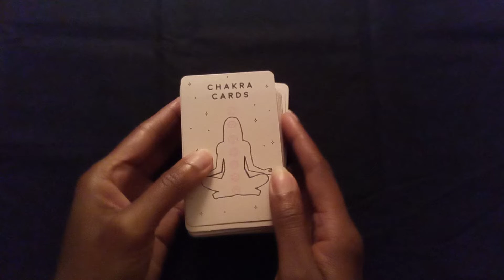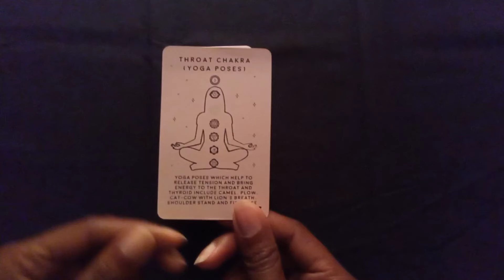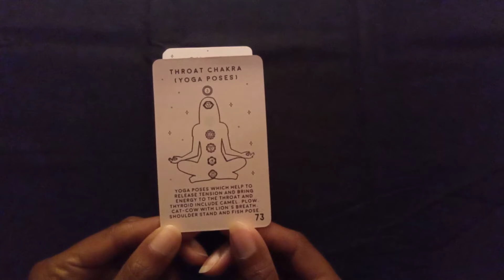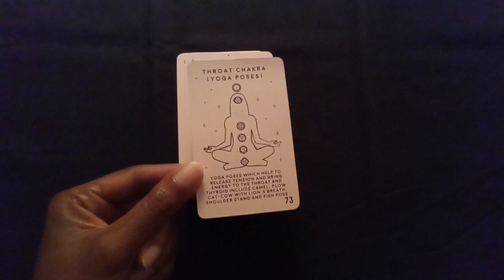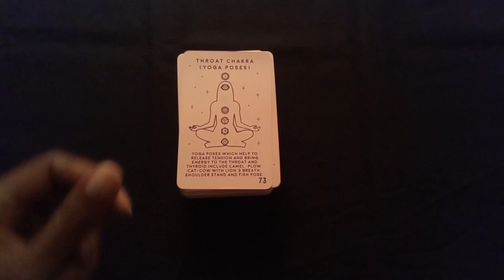2022 Daily Chakra energy - Jan.27